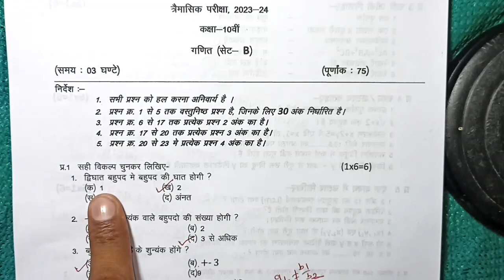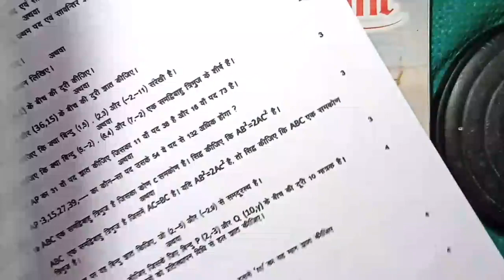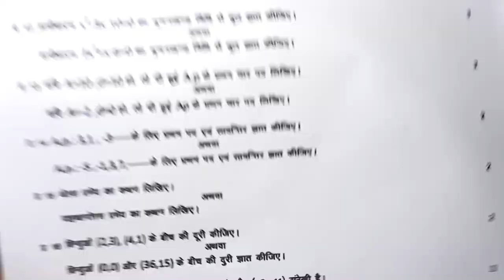class 10th math ka trimasik paper 2023 ॥ कक्षा 10वी गणित त्रैमासिक का असली पेपर 2023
class 10 maths trimasik paper 2023 / 22 september ganit ka paper / se10 वी गणित सेट A

class 10th maths paper 2023 / 22 september ka ganit ka paper / 10th math paper/ 22 सितंबर गणित पेपर

22 सितंबर गणित पेपर / class 10th maths paper 2023 / 22 september ka ganit ka paper / 10th math paper

class 10 maths trimasik paper 2023 / 22 september ganit ka paper / maths ka paper 10th class 2023 / ganit ka paper 2023 /ganit ka paper trimasik / गणित का 2023

class 10th maths trimasik paper 2023 mp board / त्रैमासिक परीक्षा 2023 गणित पेपर दसवीं / 22 september maths paper real set A

22 सितंबर का गणित का त्रैमासिक पेपर कक्षा 10वी का एमपी बोर्ड
22 सितंबर का रियल पेपर गणित का
22 september ka maths ka paper MP board
kaksha 10 ka maths ka 18 september ka real paper

aaj ka maths ka paper kaksha dasvi

आज मैने त्रैमासिक परीक्षा 2023 24 से कक्षा 10वी विषय गणित का त्रैमासिक पेपर को समझाया है या फिर trimasik paper class 10th maths या trimasik paper kaksha dasvin या फिर class 10th trimasik paper 2023 maths इसके अलावा varshik paper 2023 10th ka या mp board trimasik pariksha या फिर kaksha dasvin vishay ganit trimasik pariksha का पेपर बताया है आशा है की त्रैमासिक परीक्षा कक्षा 10वी गणित का पेपर पसंद आ गया होगा

(4) kaksha dasvi ka ganit trimasik pariksha

(6)kaksha dasvin vishay ganit trimasik pariksha 2023

board

22 सितंबर गणित पेपर / class 10th maths paper 2023 / 22 september ka ganit ka paper / 10th math paper